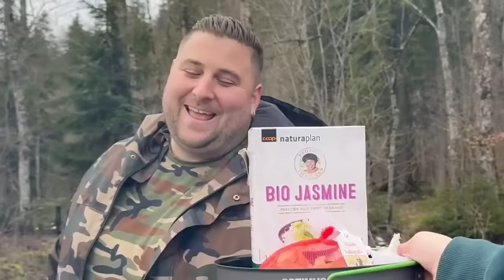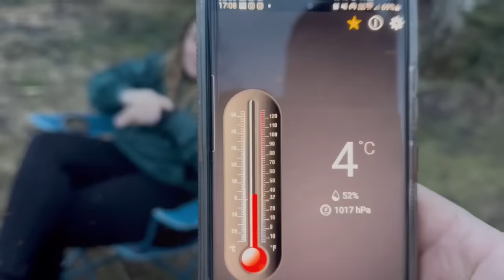Nicocapone : Survivre 24 heures en forêt !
Avec Daniela on a tenté de survivre 24 heures dans une forêt… hostile !